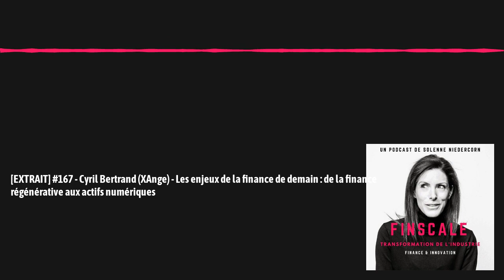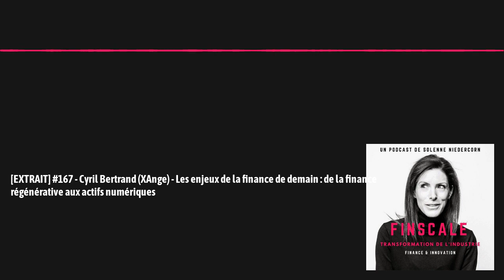[EXTRAIT] #167 - Cyril Bertrand (XAnge) - Les enjeux de la finance de demain : de la finance...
Extrait de l'épisode de Dimanche.

Pas évident de faire tenir cette discussion en 30 minutes, mais le pari a été relevé avec mon invité Cyril. Le nombre de sujets au programme était assez ambitieux.

Nous abordons tout d'abord les contraintes de rentabilité des start-ups et leur impact sur l'écosystème Tech dans son ensemble. Nous parlons également du LBO Tech', des préparatifs nécessaires pour qu'une entreprise soit éligible à ce type de rachat, tant du point de vue des changements dans la gestion que des unit economics. Nous explorons également le positionnement des fonds anglo-saxons tels que Providence dans le financement des start-ups en croissance, ainsi que la maturité des fonds en Europe continentale sur ce sujet.

Bien sûr, Cyril nous parle d'X-Ange, de ses millésimes, de leur thèse d'investissement, ainsi que de l'impact du changement d'actionnaire pour SIPAREX. Nous nous penchons sur le sujet de la finance régénérative, un domaine auquel cet investisseur aguerri s'est récemment intéressé. Enfin, nous examinons le récent lancement du "Digital Ownership Fund" en détaillant les projets soutenus et les aspects opérationnels.